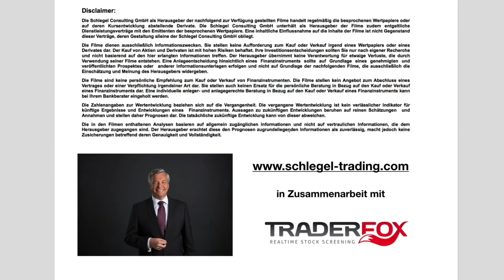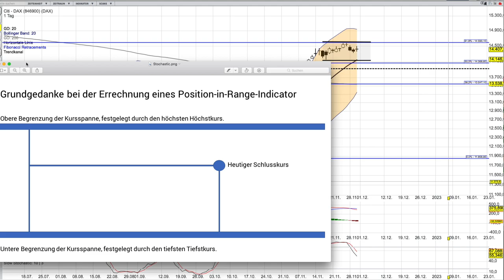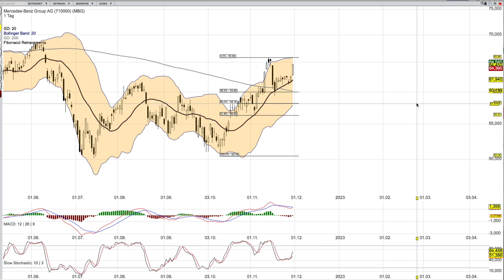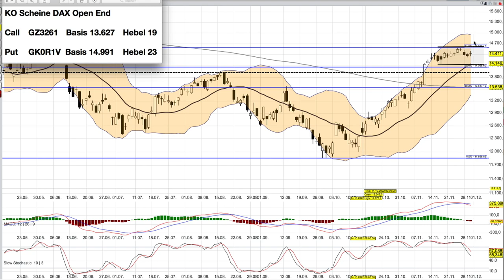DAX Analyse ab dem 1 Dezember - Chill Modus -